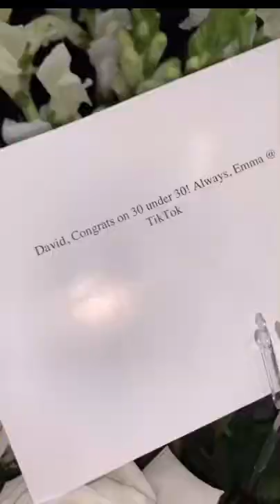David's Big Surprise for Natalie's 24th Birthday!! (IG Highlights 10)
David surprises Natalie for her 24th birthday!! He also buys "the world's strongest water gun," supposedly...but it is a dope water gun. But best of all, he buys Taylor a slurpee (how precious!)

COMMENT on what kind of future videos you want to see!

I don't own or claim that any of my videos are original. This channel was made to showcase all of these amazing people, there was no intent to steal from them. If there are any copyright-related problems, please let me know.